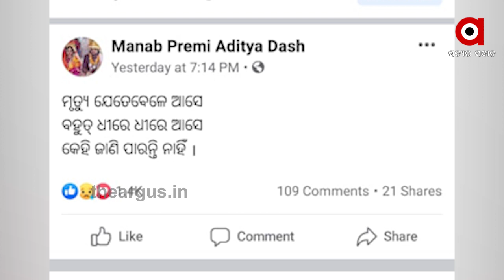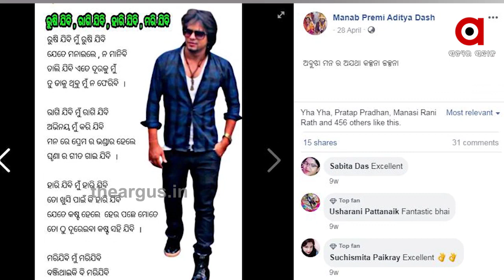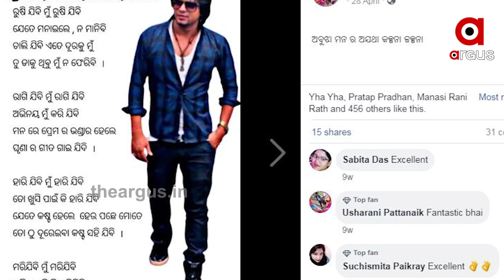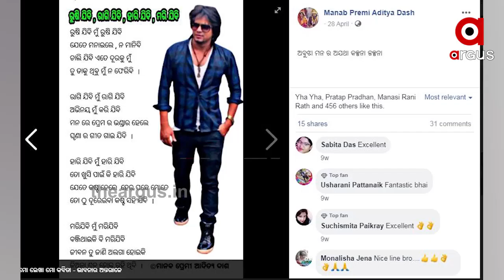ମାନବପ୍ରେମୀଙ୍କ ମୃତ୍ୟୁ ...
ମାନବପ୍ରେମୀଙ୍କ ମୃତ୍ୟୁ । ମୃତ୍ୟୁ ପୂର୍ବରୁ ସୋସିଆଲ୍ ମିଡିଆରେ ଲେଖି ଦେଇଥିଲେ ସତ । ମୁଁ... ରୁଷି ଯିବି... ରାଗି ଯିବି... ହାରି ଯିବି... ମରିଯିବି